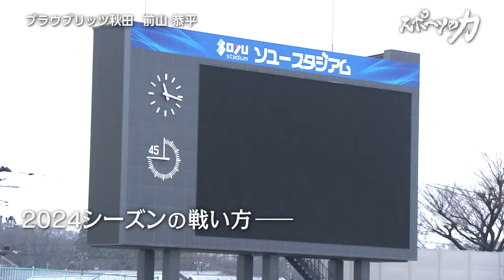スポーツの力 ブラウブリッツ秋田 前山恭平さん 2024年1月9日放送分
感激…　感動…　感謝…
言葉はなくても、その一瞬に心躍り、心ときめくスポーツシーン。

そんなスポーツがもつ「力（ちから）」を選手自らが語る。

ナビゲーター：浅野克紀